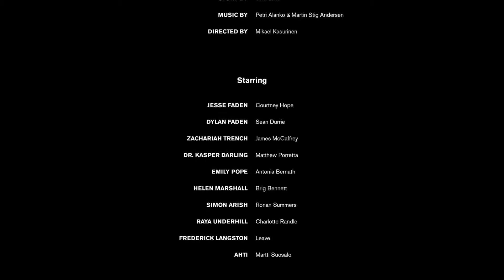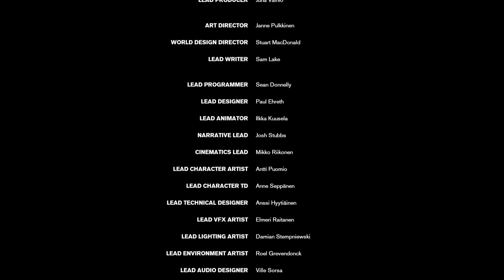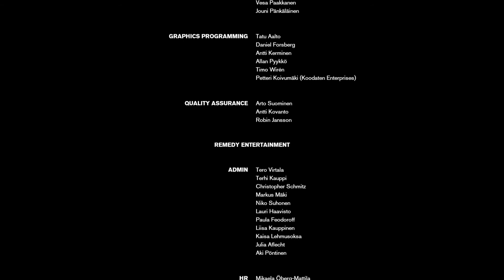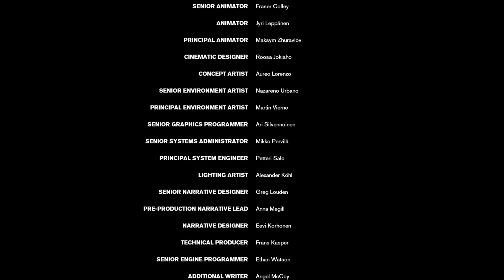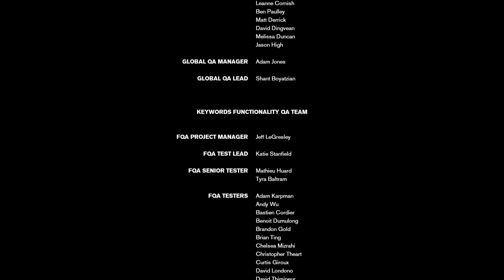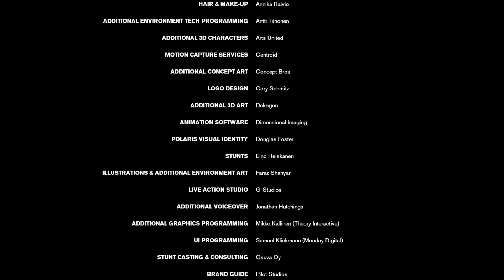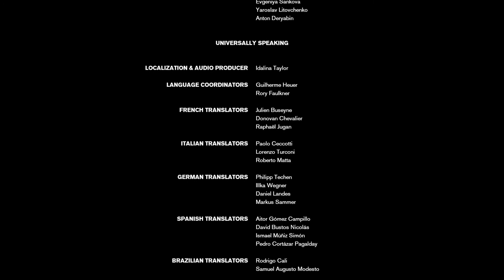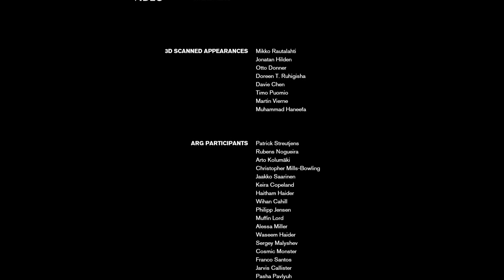Control Part 9 End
Control is a 2019 action-adventure video game developed by Remedy Entertainment and published by 505 Games. Control was released in August 2019 for Microsoft Windows, PlayStation 4, and Xbox One. A cloud-based version for the Nintendo Switch was released in October 2020. Versions for PlayStation 5 and Xbox Series X/S are set to launch in February 2021. The game revolves around the Federal Bureau of Control (FBC), a secret U.S. government agency tasked with containing and studying phenomena that violate the laws of reality. As Jesse Faden (voiced by Courtney Hope), the Bureau's new Director, the player explores the Oldest House – the FBC's paranormal headquarters – and utilize powerful abilities in order to defeat a deadly enemy known as the Hiss, which has invaded and corrupted reality. The player gains abilities by finding Objects of Power, mundane objects like a rotary phone or a floppy disc imbued with energies from another dimension, that have been at the center of major paranormal events and since recovered by the FBC.